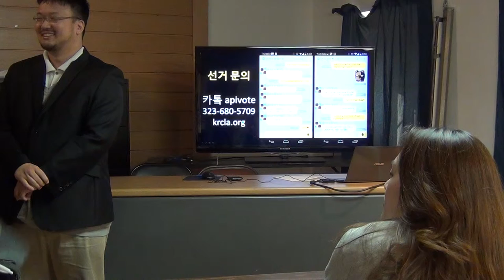2014-11-03 Civic Engagement Campaign Press Conference